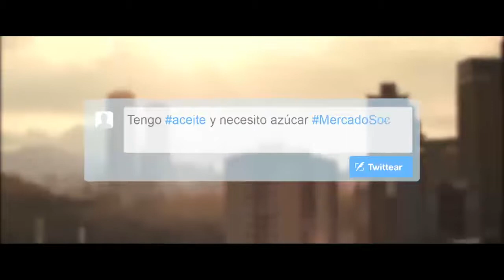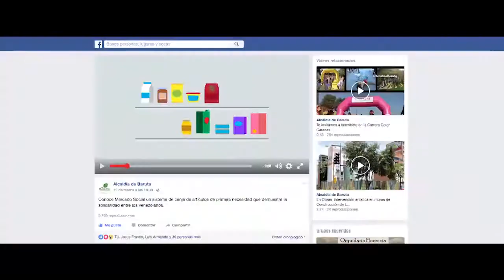FIAP 2017 | Alcaldía de Baruta - Mercado Social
Título: Mercado Social
Agencia: JWT
Producto: Mercado Social
Anunciante: Alcaldía de Baruta
País: Venezuela

Premios:
- Plata. Formatos: "Social content".

FIAP 2017.